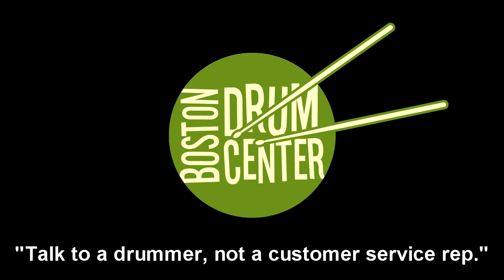Wuhan China Cymbals: 14", 16", 17", 18" & 19"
GEAR LIST: Vintage Gretsch 14" x 26" bass drum; Gretsch 50th Anniversary "Fredcaster" Prototype 7" x 14" snare drum; Cymbals, from the drummer's left to right: Wuhan 14" (586g), 16" (808g), 17" (955g), 18" (1103g) & 19" (1362g) Chinas.